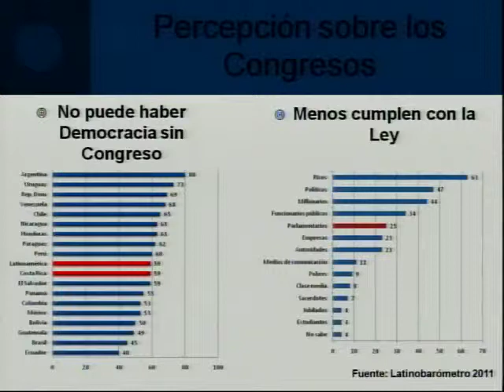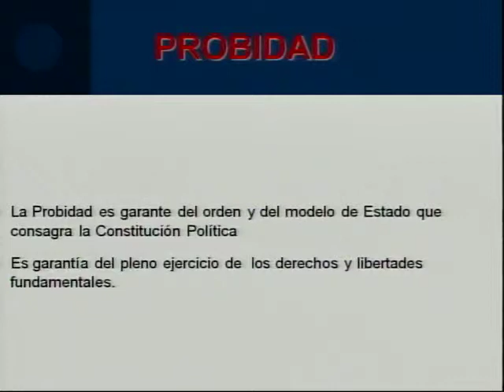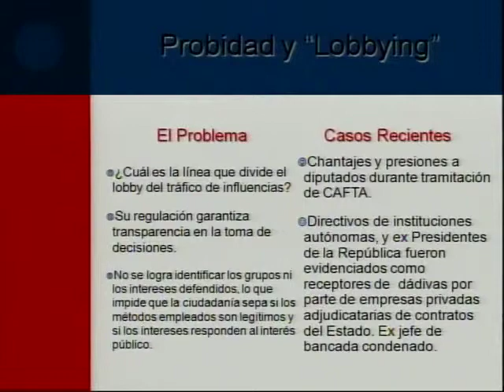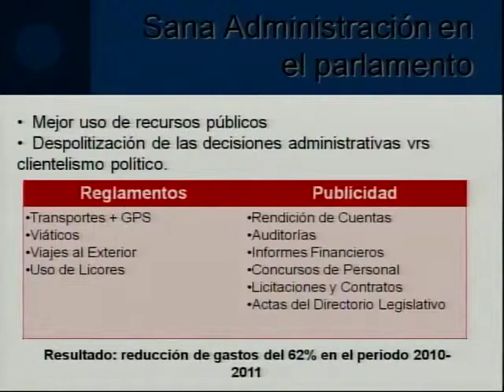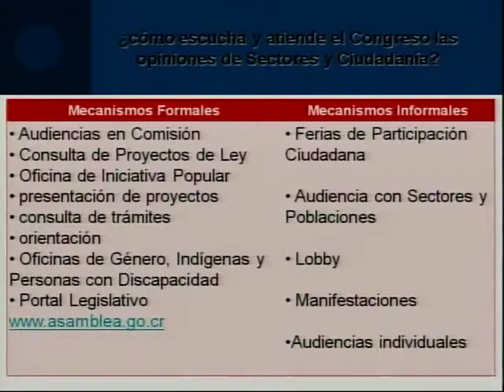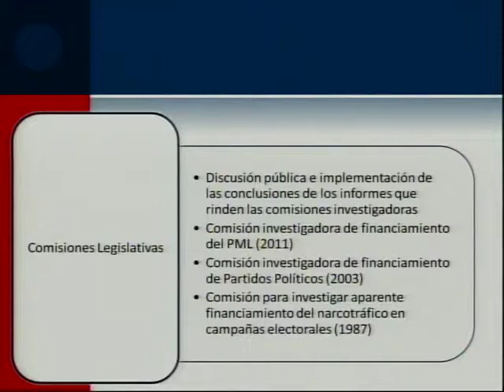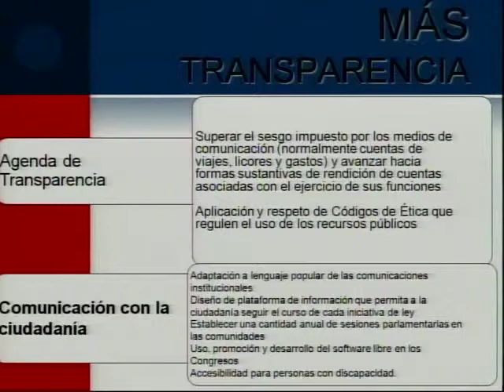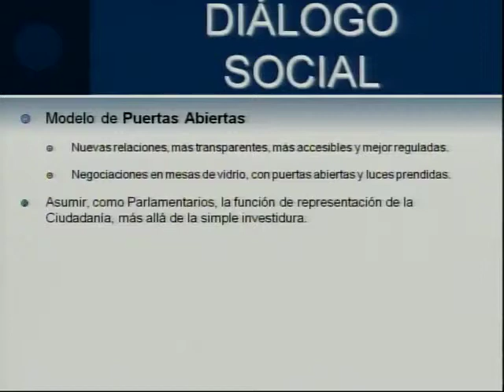Juan Carlos Mendoza: sesión plenaria no.2 "Transparencia y Probidad en los Congresos..."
El Presidente de la Asamblea Legislativa de Costa Rica, Juan Carlos Mendoza, habla de la crisis de legitimidad en los Parlamentos y el cuestionamiento que esta sufriendo de manera global la democracia representativa.